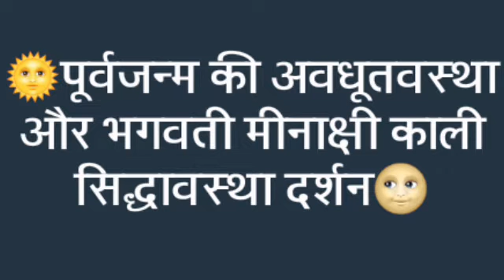पूर्वजन्म की अवधूतवस्था,भगवती मीनाक्षी काली सिद्धावस्था दर्शन(श्री सद्गुरु बोध पुस्तक अप्रकाशित लेख)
Ancestral Rebirth Punarjanm punarzanm bhagavti minakshi kali#पूर्वजन्म की अवधूत अवस्था,भगवती मीनाक्षी काली#
ये सत्यास्मि धर्म ग्रँथ की पीडीएफ फाइल है,जो भक्त ग्रँथ को पढ़ना चाहे,तो यहां से वेबसाइट पर पढ़ सकते है,
ये सत्यास्मि सत्संग की पीडीएफ फाइल है,इस लिंक पर आप वेबसाइट पर जाकर पढ़ सकते है,
,SATYASMEE SATSANG